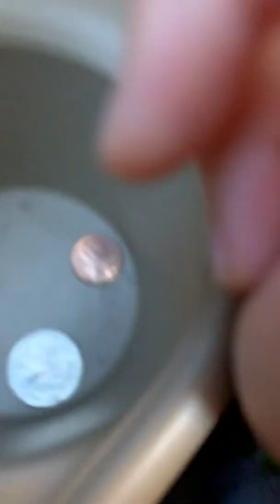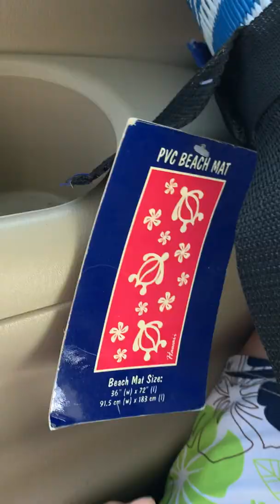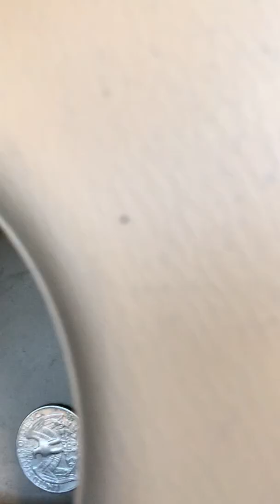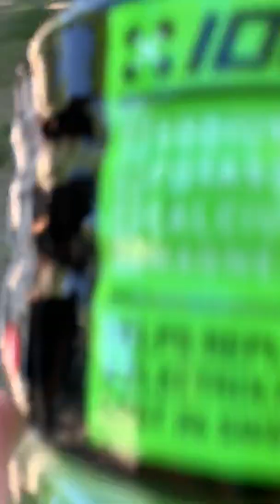Going to the lake